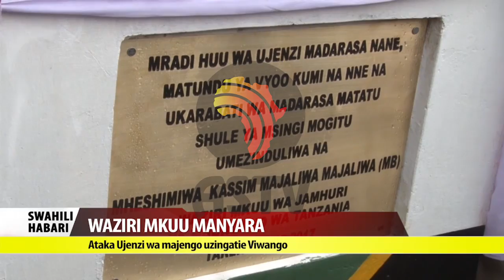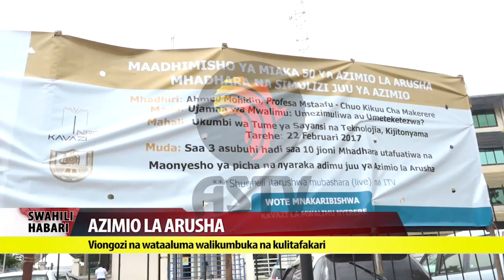Swahili Habari 22 Feb 2017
Usikose kuangalia Habari zetu kila siku ya Jumatatu hadi Ijumaa, Kuanzia saa kumi na mbili na nusu jioni.